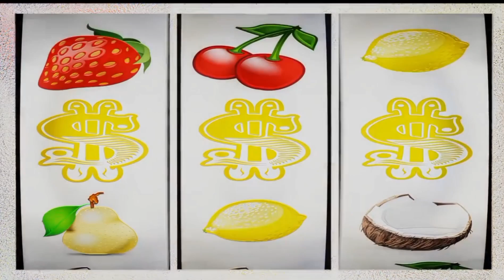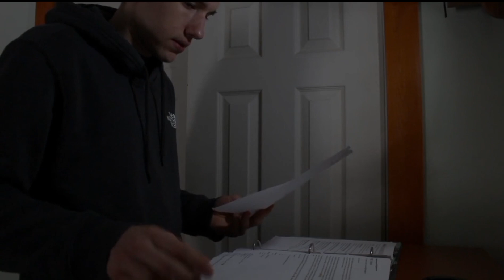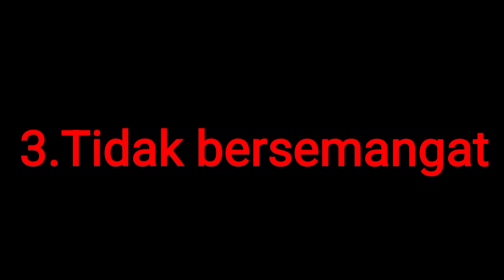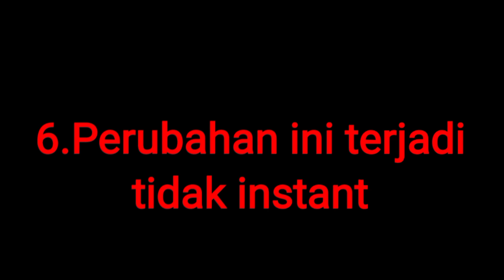6TANDA KELELAHAN MENTAL karna kalah bermain judi online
Kelelahan secara mental dapat berakit buruk pada seseorang, hal ini banyak dialami oleh seseorang yang kalah dalam bermain judi online.